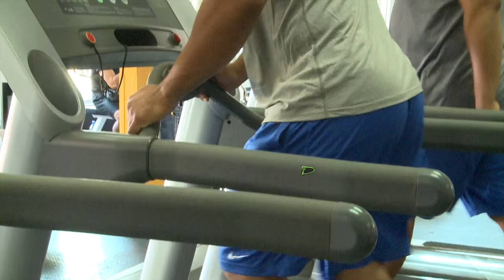Cheslor se reencuentra con Benard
Cheslor se reencuentra con el mánager de la Selcción de Béisbol Marvin Benard.